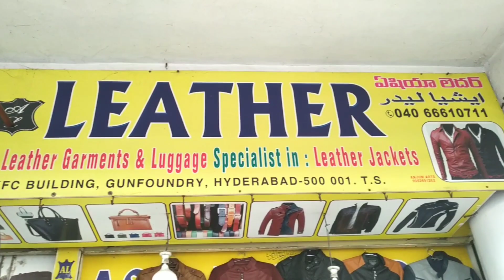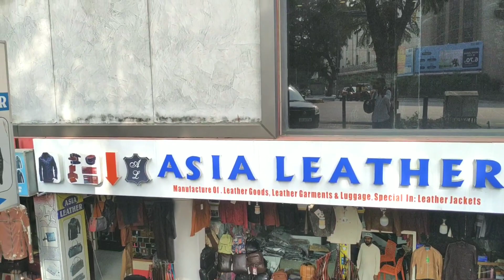Leather Jacket Wholesale Market In Hyderabad // 100% Pure Leather Jacket & Wallets for Men & Women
Thanks 🙏 For Your Support & Subscription..

Asia Leather ,
Wholesale & Retail ,
5-9-322/5/LG-24 , Below KFC,
Opp - SBI Bank , Gunfoundry ,
Jamia Nizamia Commercial ,
Hyderabad - 500001 .

Ph No - 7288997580 (whatsapp available )